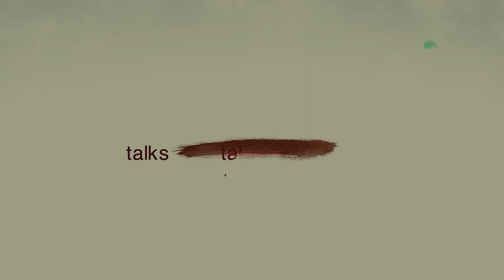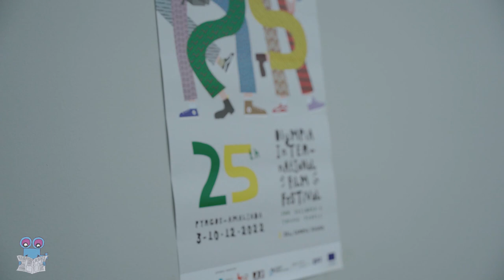Zizanio Radio 2022: Συνέντευξη με τον Νίκο Αναγνωστόπουλο & την Άννα Χατζησοφιά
Καλεσμένοι μας στο στούντιο του VOX 103.3 ο σκηνοθέτης Νίκος Αναγνωστόπουλος και η σεναριογράφος-ηθοποιός Άννα Χατζησοφιά.

Ζιζάνια: Χάρης Φάφας - Ιάσονας Λουκίσας - Μαρία Μάτσα
Κάμερα-Μοντάζ: Τζίμης Γεωργιόπουλος
Ηχοληψία: Παναγιώτης Μπράμος
Υπεύθυνη εργαστηρίου: Ηρώ Ρήγα
Βοηθός εραστηρίου: Μαρία Φλώκου
Παραγωγή: Αέναον ΚοινΣΕπ